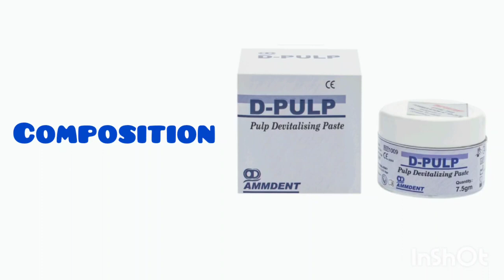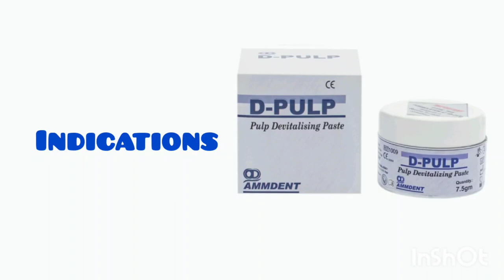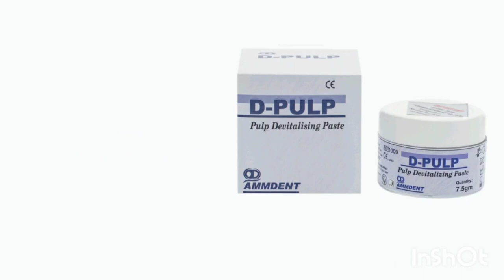Ammdent D-Pulp (Pulp Devitalizer)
Ammdent D-Pulp is a arsenic free Paraformaldehyde based paste of thick consistency used in endodontics mainly for pulp devitalization.
Ammdent D-Pulp is a arsenic free paste of thick consistency containing Para formaldehyde.
Ammdent main constituents of pulp devitalizer include: formaldehyde, cresol, paraformaldehyde, and arsenic compounds.
For pulp devitalizing during root canal treatments.
PACKAGING
1 x 7.5gm Jar